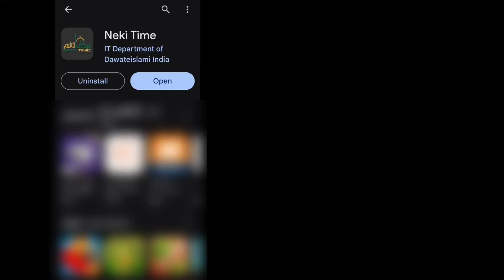Neki Time Application Ko Open Kaise kare?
Rizwanuddin Akola

I am Rizwanuddin

City_Akola
State_Maharashtra
India.

5 time ki Namaz 👇🏻👇🏻👇🏻

Rabta farmaye